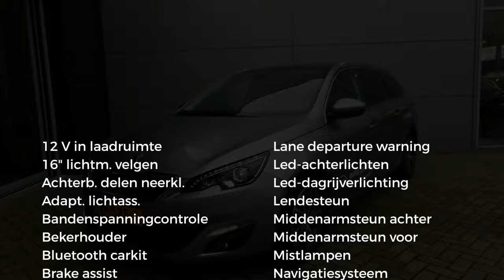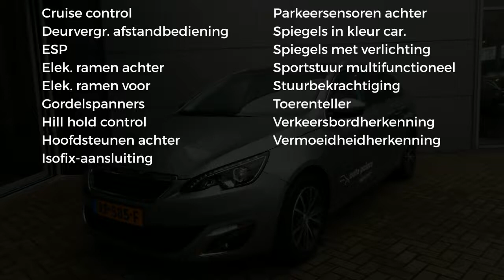Peugeot 308 1.2 PureTech 130pk Stop en Start Allure| PANORAMADAK